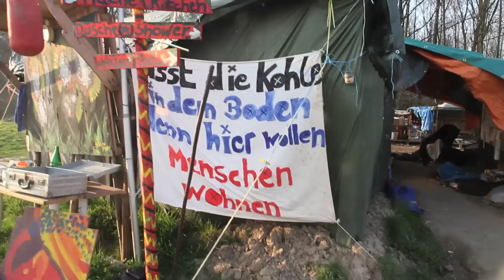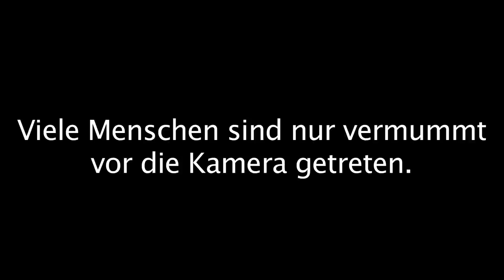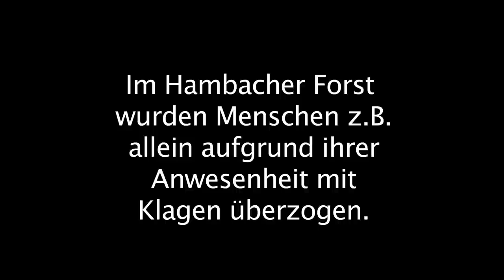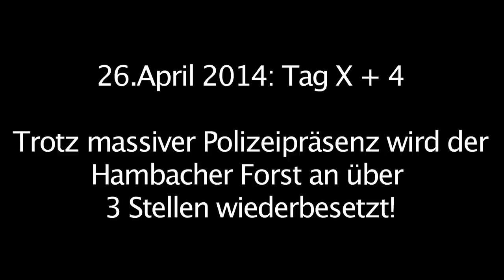Hambacher Forst - Film (Part 3/3)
[de]
40-minütige Doku aus und über den Widerstand gegen den Braunkohleabbau im Rheinland und den Kampf um den Hambacher Forst
[en]
40-minute documentary about the resistance against brown coal mining in the Rheinland and the struggle about the Hambach Forest